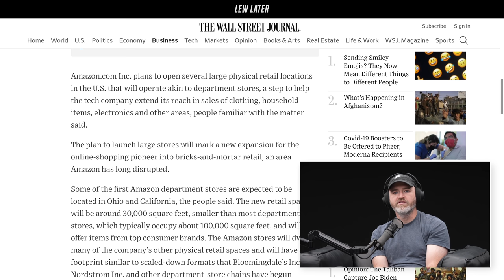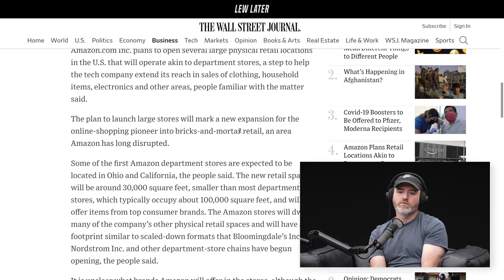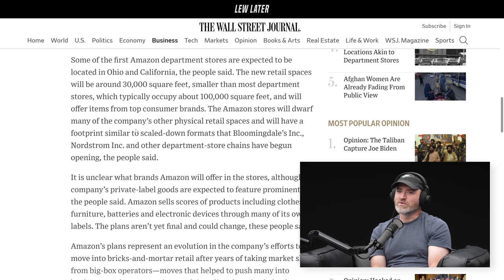Amazon Retail Stores Are Set To Open In The US...